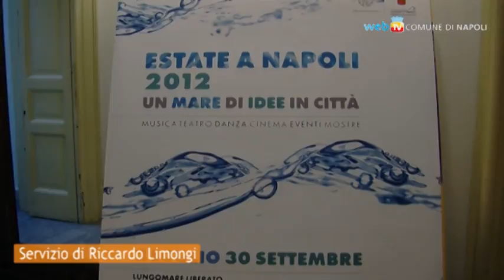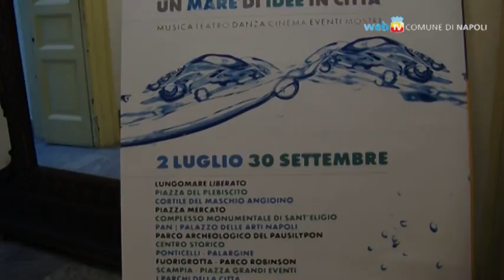Estate a Napoli 2012: un mare di idee in tutta la città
Un'occasione per far comunicare tra loro artisti, luoghi e spettatori, ed un forte accento sulla "città estesa": gli spettacoli infatti si alterneranno dal centro storico a Scampia, da piazza Plebiscito a Ponticelli, dal Parco archeologico di Pausillypon a piazza Mercato con la "Notte della tammorra", e via via in tutti i quartieri della città, coinvolgendo anche il PAN ed il Napoli Village Festival, alle Terme di Agnano.